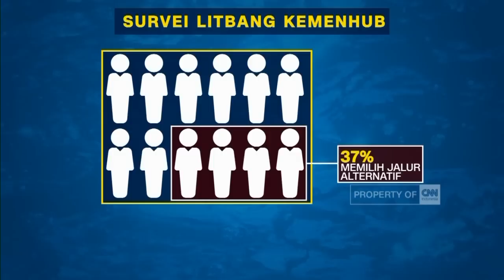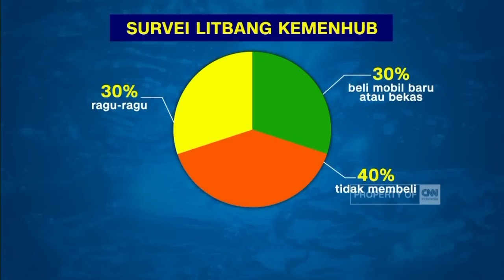Menguji Efektivitas Aturan Ganjil Genap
Perpanjangan sistem ganjil genap di DKI Jakarta menimbulkan titik kemacetan baru di jalur alternatif. Sebagian besar warga masih memilih naik kendaraan pridadi dengan menghindari jalur ganjil genap.

Like & Follow Facebook:
CNN Indonesia

cnnindonesiatv